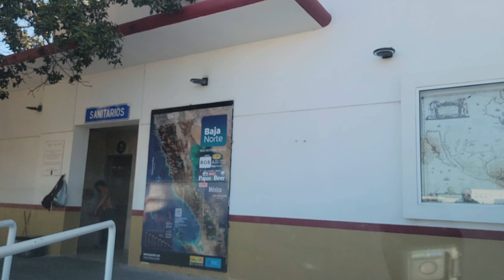Ensenada to Tijuana Scenic Highway in 4k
Scenic drive on scenic tollway from Ensenada to Tijuana on May 24, 2021.

If you'd like to send me things
👀 Rules of the Live Chat: Absolutely  No racism, harassment, doxing, slandering, toxic or violent behavior, spamming or impersonation.  Let's have fun and positive vibes!

Equipment I use:
Sony ZV-1
Panasonic HC-V380
Movo WMX-1 wireless mic
Filmora 9
Imovie
Samson Q2U Dynamic USB Mic
Fimi Palm Gimbal
Samsung Galaxy S21 Ultra 5G
Iphone 7 +